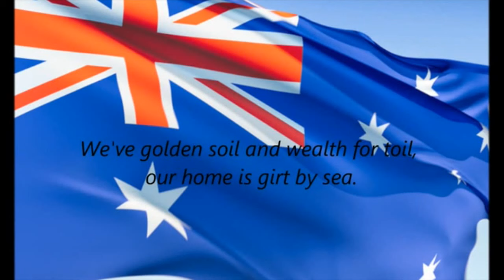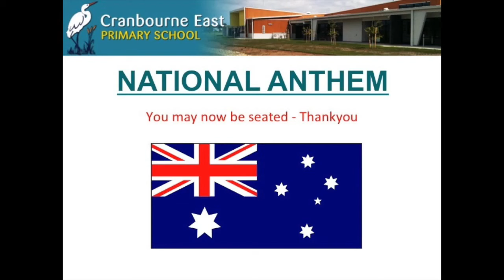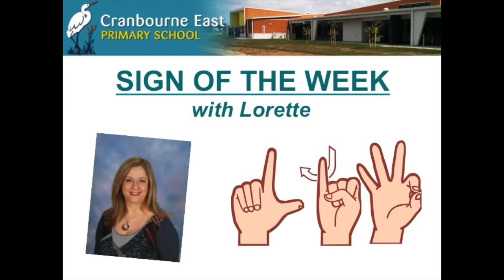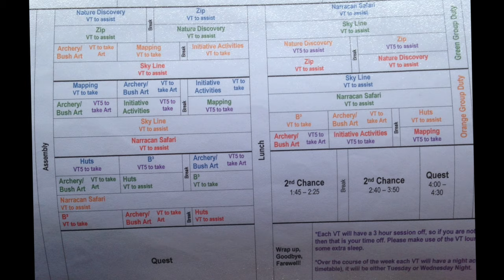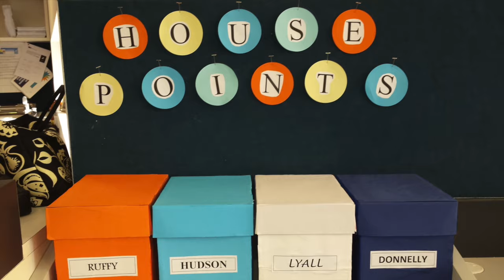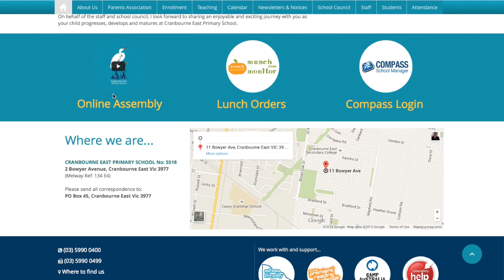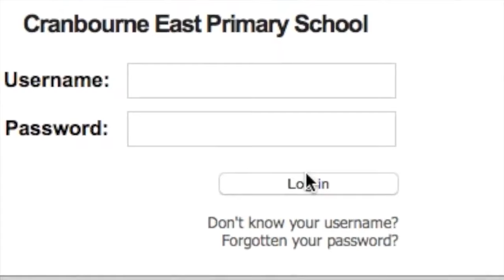CEPS TV 2015 #20